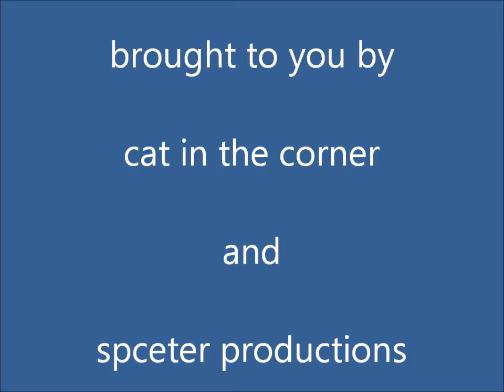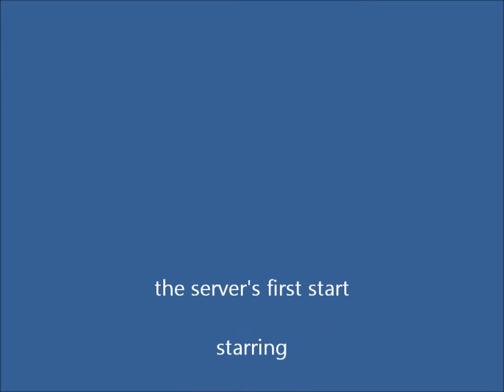spec's server fly over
so yea Hayes got a server the video is a little out dated so there is more to it now.

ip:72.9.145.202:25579